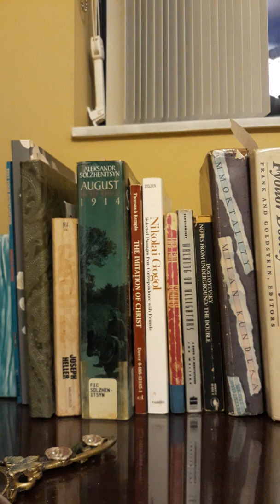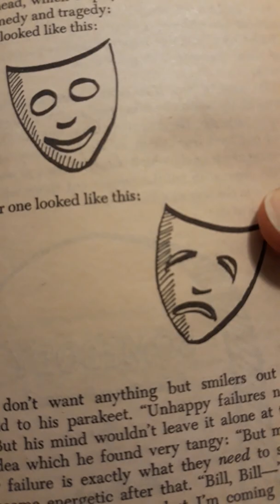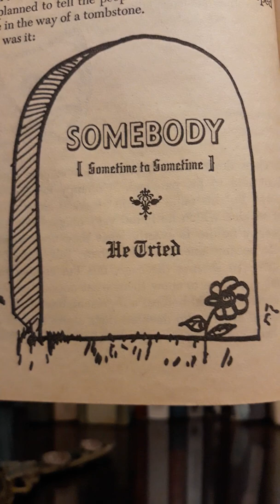Breakfast of Champions #4